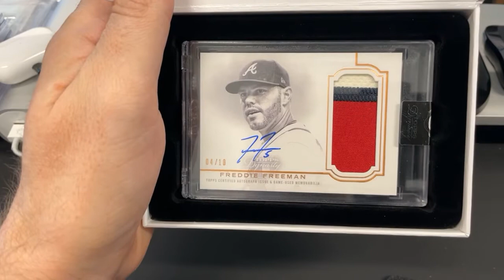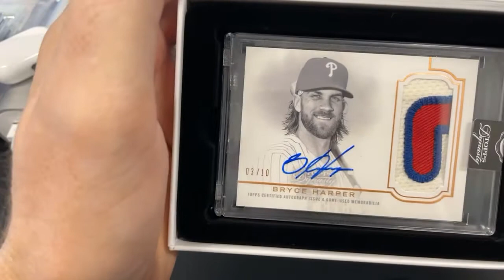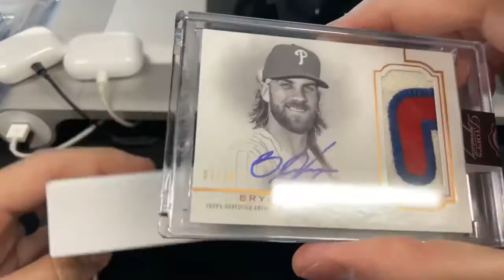Opening 2 boxes of 2020 Topps Dynasty Baseball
Opening 2 boxes of 2020 Topps Dynasty Baseball - Random Team Style Break (Break #1).